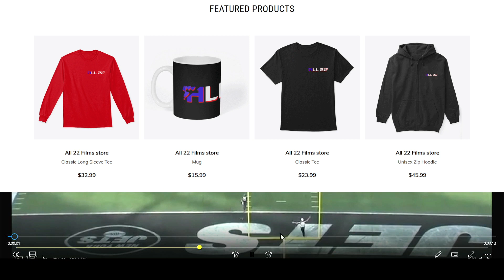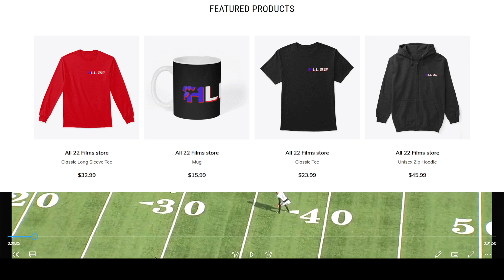Morgan Moses: REBUILDING THE RAVENS OLINE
An impromptu look at Morgan Moses against the  Bengals in 2021, when the Jets scorched the Bengals in a huge upset. Moses shows solid, conservative and strong technique in his pass sets. He also is non-commital in terms of hand strikes on his sets, choosing to draw out initial moves from Edge rushers consistently. I think this signing - especially at this price tag - shows real insight and planning from the Ravens front office.
 Let me know what you think of the video in the comment section.